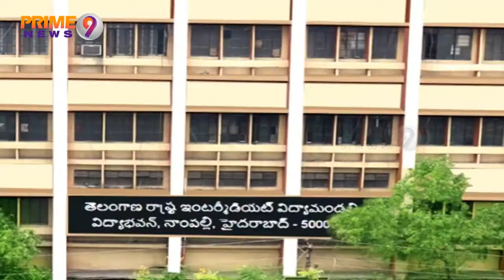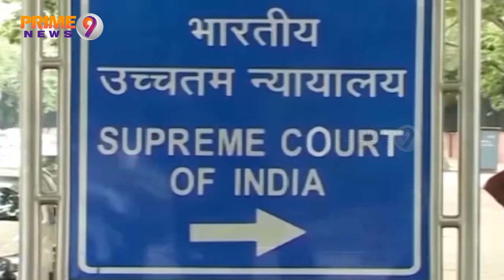LKG చదించడానికి ఆస్థులమ్ముకుంటున్న పేరెంట్స్ : విద్యా వ్యాపారమా ..? | Special Story | Prime9 Newe